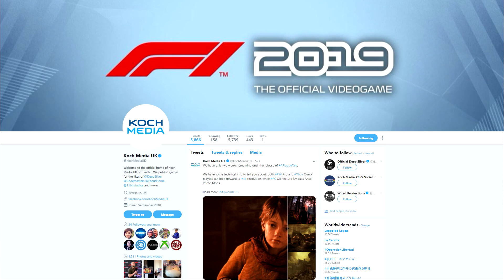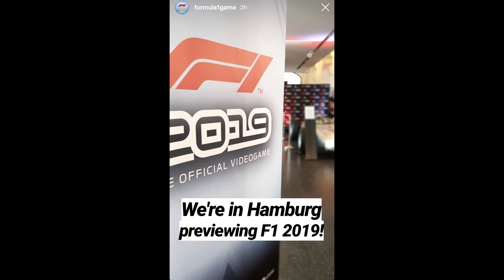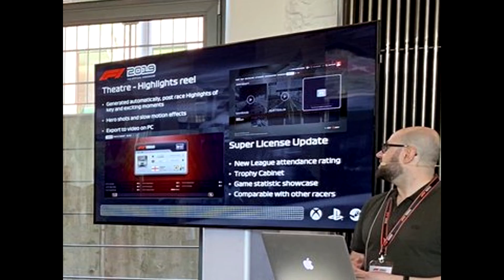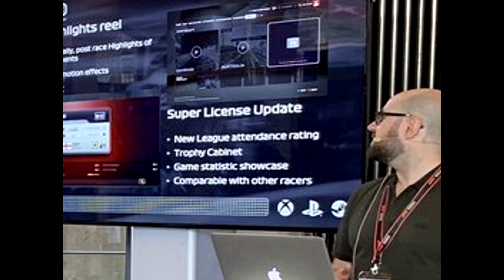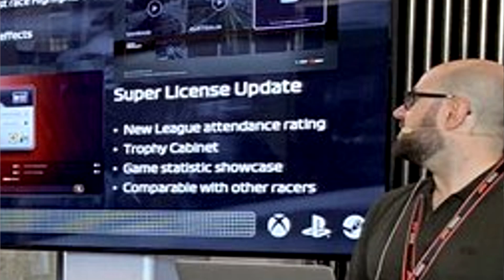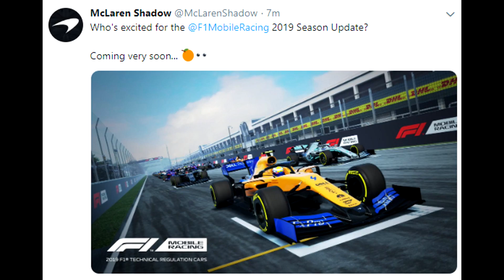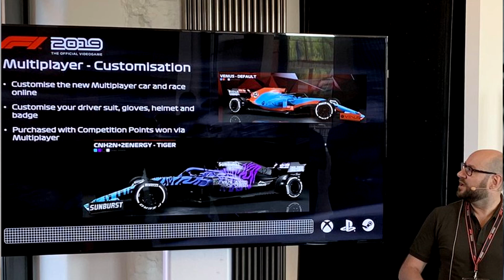F1 2019 MULTIPLAYER FEATURES & THEATRE MODE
F1 2019 Game: Germany Gameplay Event & News Revealed